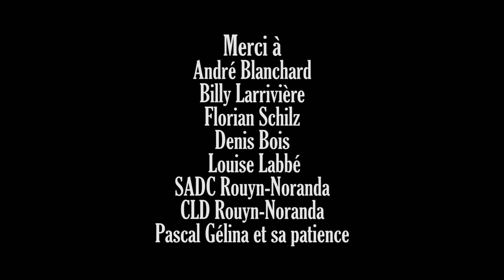Zen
Zen de Véronique Aubin
Présenté lors de la soirée Amène ta cassette du 11 décembre 2013.